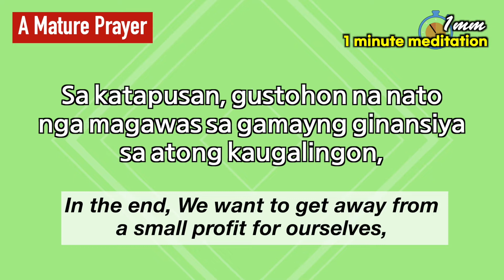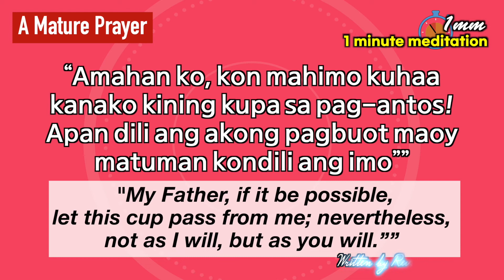[1mm]1 minute meditation | A Mature Prayer | Daily Bible Meditation | Biblical-Gospel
Producer : Sis sheen sheen
Narrated by Sis Langga
Visaya Translated by Ptr. Mico
Written by Rev. Jacob Park

English
A Mature Prayer
We need to get away from the understanding that “prayer is about asking for your wish and getting it answered.” A mature prayer is understanding God's will, not mine.

Prayer is about moving me away from the center and putting God at the center of everything.
It is the process of realizing that I am not the center of the wheel but a spoke of a wheel.
In the end, We want to get away from a small profit for ourselves, understand God working in the world, and want to join in this work.

Gordon McDonald said in his book "Ordering Your Private World."
“I have begun to see that worship and intercession prayer are far more the business of aligning myself with God’s purposes than asking Him to align with mine”

In Gethsemane, Jesus gave up his will and made the Father's will match his will.

“And going a little farther he fell on his face and prayed, saying, "My Father, if it be possible, let this cup pass from me; nevertheless, not as I will, but as you will.””(Matt 26:39 ESV)

Korean
성숙한 기도
‘기도는 자신의 소원을 말하고, 그것을 응답받는 것’이라는 이해에서 벗어나야 한다.
진정한 기도는 내 소원이 아니라 하나님의 소원을 이해하는 것이다.

기도는 삶의 중심을 자기에서 벗어나 모든 것의 중심을 하나님으로 두는 것이다.
내 자신을 바퀴의 중심이 아니라 돌아가는 바퀴의 바퀴살이라는 것을 깨닫는 과정이다.
결국, 나를 위한 작은 이익에서 벗어나 세상 속에 일하시는 하나님을 이해하며, 그 일에 합류하기를 소원하게 되는 것이다.

고든맥도날드는 “Ordering Your Private World”이라는 책에서 이렇게 말했다.
“예배와 중보 기도는 나 자신의 목적에 하나님을 맞추려고 구하는 것이라기 보다 그분의 목적에 나를 맞추는 일이라는 점을 깨닫기 시작했다.”

예수님은 겟세마네 동산에서 자신의 소원을 포기하고 아버지의 소원을 자신의 소원과 일치시키셨다.
“조금 나아가사 얼굴을 땅에 대시고 엎드려 기도하여 이르시되 내 아버지여 만일 할 만하시거든 이 잔을 내게서 지나가게 하옵소서 그러나 나의 원대로 마시옵고 아버지의 원대로 하옵소서 하시고” (마26:39)

Visaya
Kinahanglan nato biyaan ang atong pagsabot nga ang “pag-ampo kay bahin sa pagpangayo sa atong mga gusto ug makuha ang tubag.”Ang hamtong nga pag-ampo kay ang pagsabot sa kabubut-on sa Dios, dili atoa.

Ang pag-ampo kay bahin sa pagtangal sa akong kaugalingon sa sentro ug pagbutang sa Ginoo sa sentro sa tanan.
Usa kini ka proseso nga pag amgo nga dili kita ang sentro sa ligid  apan kita ang gehisgutan sa ligid.
Sa katapusan, gustohon na nato nga magawas sa gamayng ginansiya sa atong kaugalingon, ug masabtan nga ang Ginoo nagalihok sa kalibutan, ug magustohan nato nga muapil ani nga paglihok.

Ingon pa si 'Gordon McDonald' sa iyang libro nga
"Ordering Your Private World"
“Gesugdan nakog tan-aw kana nga pagsimba ug pagpangaliya sa pag-ampo kay layo kaayo nga buluhaton sa paglinya sa akong kaugalingon kauban sa tumong sa Ginoo kaysa sa pagpangayo sa iyaha na malinya siya sa akoa"

Sa Gethsemane, Ge tugyan ni Jesus ang iyang kabubut-on ug iyang gihimo ang kabubut-on sa iyang amahan.

Mateo 26:39
"Milakaw siya sa unahan, mihapa sa yuta ug nag-ampo nga nag-ingon, “Amahan ko, kon mahimo kuhaa
kanako kining kupa sa pag-antos!
Apan dili ang akong pagbuot maoy
matuman kondili ang imo””